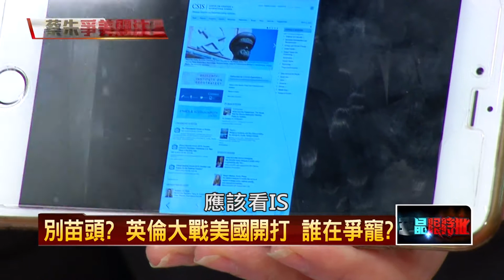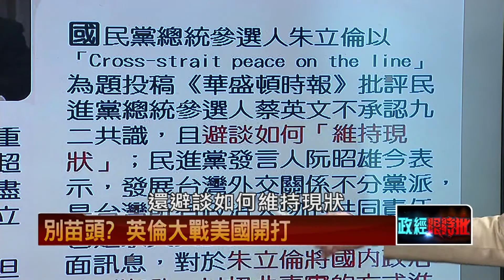11142015正晶限時批》P4爆！protect朱投書華報批小英。綠營：負面選舉帶到海外！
來賓名單：
周玉蔻、王時齊、毛嘉慶。
鍾年晃、鍾佳濱、歐崇敬。
討論主題：
- 有詭？朱參選成立基金會，黨產梭哈只求2016大選不要倒？
- 13年消失732億、6個月少14億，黨產花錢如流水花哪去了？
- 英倫美國開戰爭寵？朱訪白宮搖車窗揮手，高調惹毛老美？
- 爆！protect朱投書華報批小英。綠營：負面選舉帶到海外！
- 作賊喊抓賊？朱口口聲聲批負面選舉，舉舉手投足都抹黑？
- 救命丹？朱找宋拚藍營大整合？老王不搭橋，朱宋難相見！